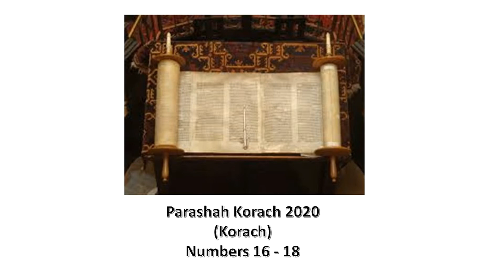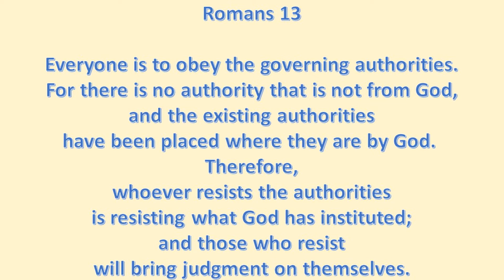Parashah Korach 2020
This is a well-known story of rebellion; Korachorganized other Levites to rebel against Moses and Aaron.
Meanwhile, Dathan and Abiram, from the tribe of Reuben, also led a rebellion against Moses.
When we look at what happened in this Shabbat reading and what is happening in the US today, there is such a direct relationship I can't ignore it.